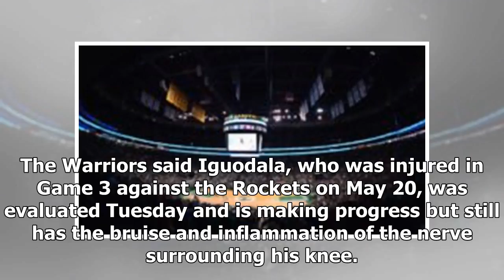Golden State’s Andre Iguodala out for Game 1 of NBA Finals